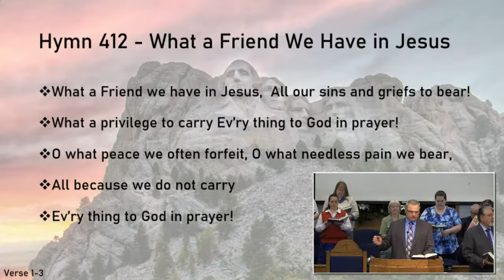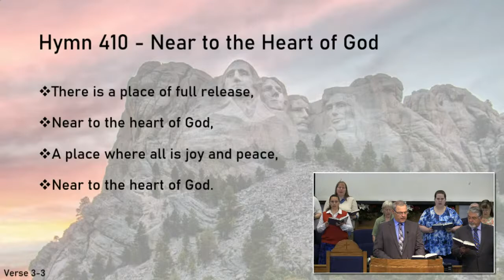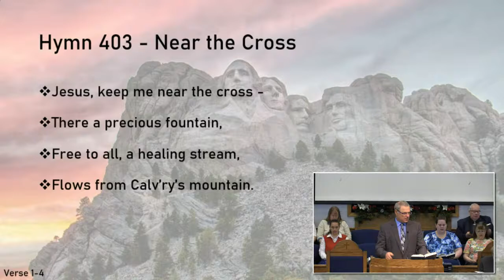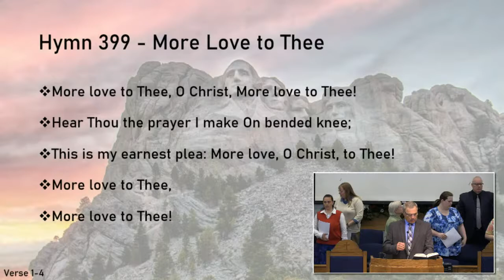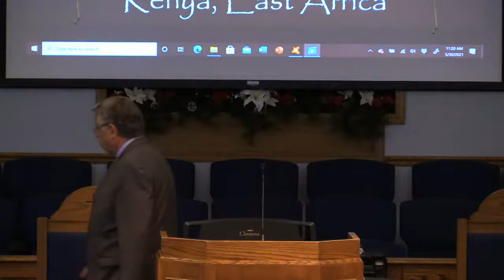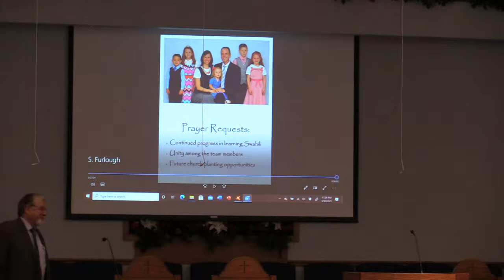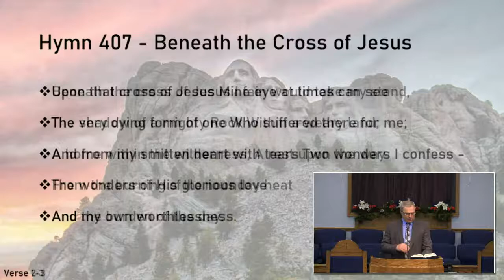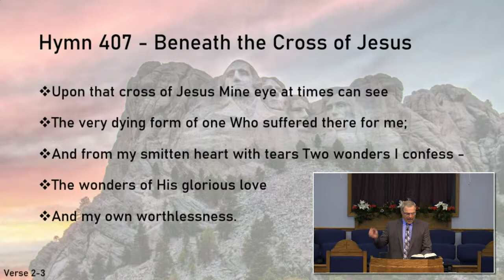May 30, 2021 - AM - Little is Much When God Is In It